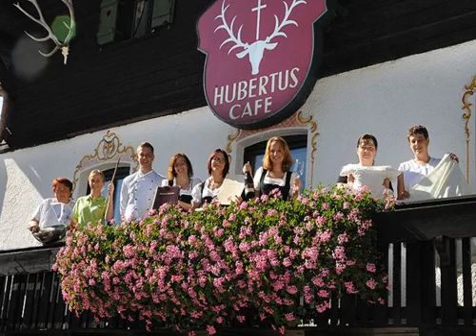Ferienhotel Hubertus - Bodenmais - Germany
Ferienhotel Hubertus hotel city: Bodenmais - Country: Germany

Address: Amselweg 2; zip code: 94249

Offering an indoor pool and a spa and wellness centre, Ferienhotel Hubertus is located in Bodenmais. Free Wi-Fi access is available in public areas.  Rooms here will provide you with a flat-screen TV, and satellite channels.

 -- Doté d'une piscine intérieure et d'un spa et centre de bien-être, le Ferienhotel Hubertus se trouve à Bodenmais. Vous y bénéficierez d'une connexion Wi-Fi gratuite.  Les chambres comprennent une télévision par satellite à écran plat et un balcon.

 -- El Ferienhotel Hubertus está situado en Bodenmais y tiene piscina cubierta y centro de spa y bienestar. Hay conexión WiFi gratuita.

 -- Das Ferienhotel Hubertus empfängt Sie mit einem Innenpool sowie einem Spa- und Wellnesscenter in Bodenmais. WLAN nutzen Sie in den öffentlichen Bereichen kostenfrei.  Die Zimmer verfügen über einen Flachbild-Sat-TV.

 -- Het Ferienhotel Hubertus in Bodenmais biedt een binnenzwembad, een spa- en wellnesscentrum, en gratis WiFi in de openbare ruimtes.

 -- Ferienhotel Hubertus酒店位于博登迈斯（Bodenmais），设有室内游泳池、Spa和康体中心，以及覆盖免费Wi-Fi的公共区。  客房设有有线平板电视、带吹风机、浴袍和免费洗浴用品的私人浴室、书桌、保险箱以及床单，享有山景和园景。  Ferienhotel Hubertus酒店设有餐厅。客人可在酒吧获赠免费迎宾鸡尾酒。酒店供应早餐和晚餐，在下午时段提供点心自助。 ...

 -- Отель Ferienhotel Hubertus с крытым бассейном, оздоровительным центром и спа-салоном расположен в коммуне Боденмайс. В местах общего пользования работает бесплатный Wi-Fi.  Номера оснащены телевизором с плоским экраном со спутниковыми каналами.

 -- يقع Ferienhotel Hubertus في Bodenmais، ويوفر مسبح داخلي وسبا ومركز صحي. تتوفر خدمة الواي فاي مجانًا.  تحتوي الغرف على تلفزيون بشاشة مسطحة مع قنوات فضائية وشرفة، كما تشتمل الحمامات الخاصة على مجفف للشعر ورداء حمام ولوازم استحمام مجانية.